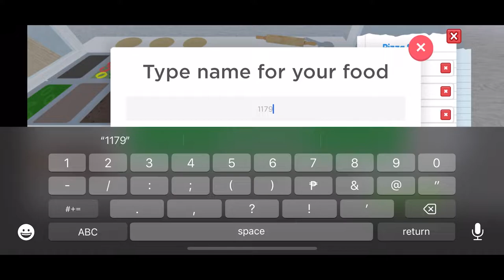RESTAURANT TYCOON 2 | ROBLOX |ORION TV